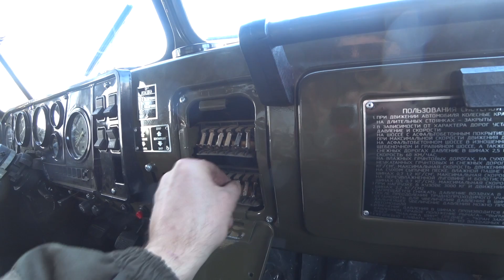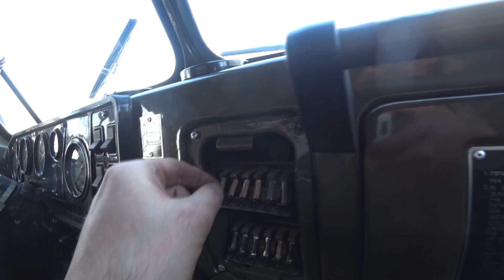Подарки,таблички в урал, НОВОСТИ! Смотреть всем!